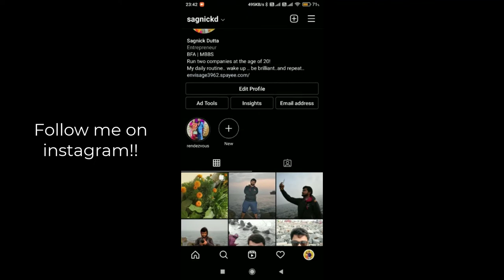I tried Jamini Roy painting yet again! | This time this was better| Sagnick Dutta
Hey everybody welcome to another new video on my channel! In this video I have tried Jamini Roy painting yet over again but this time with a lot of clarity.
About Me
Hi there! Thanks for stopping by. I am Sagnick Dutta, a first professional MBBS student. Apart from being an MBBS student, I am an entrepreneur, running a successful business at the age of 20.
I like to teach people and help them with various competitive exams. I love guiding my juniors to choose the right path for them.